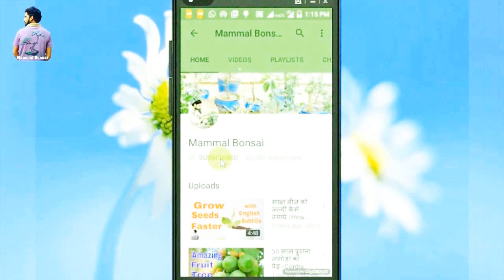Mera Gudahal ka Bonsai /Pruning Hibiscus In Rainy Season /Mammal Bonsai